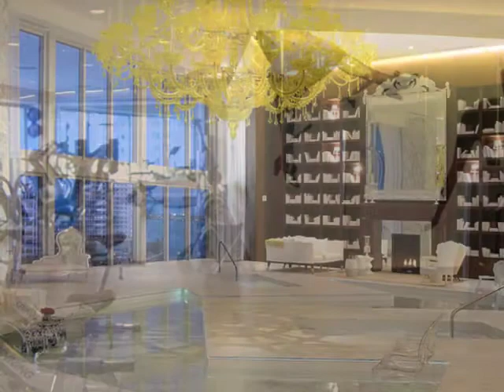Viceroy Residences Miami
Live and feel like a Hollywood Star, The Viceroy Residences Miami!! Luxurious building located in the heart of Brickell. Spectacular spa and amenities; exclusive hotel, restaurants and club, interior designs by Philippe Starck and Kelly Wearstler.